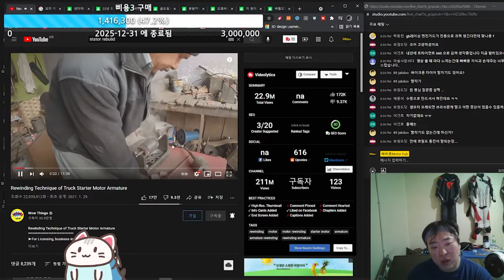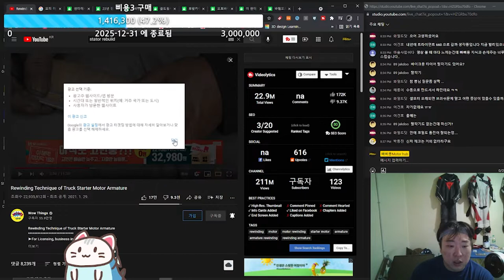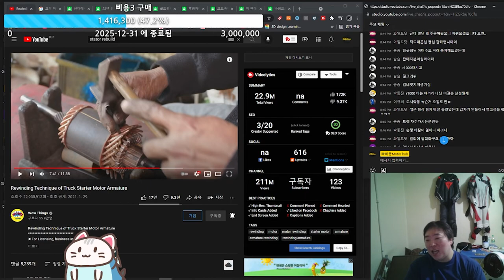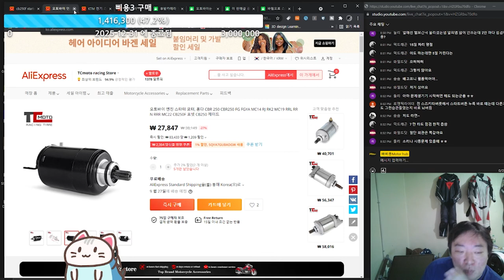오토바이 스타트모터 고장 증상 수리방법.